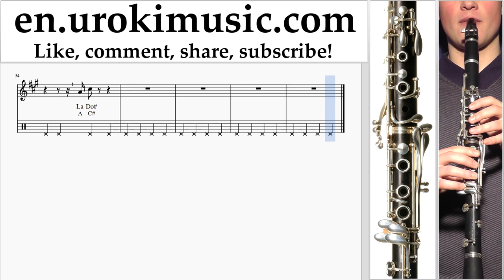How to Play Clarinet Drake - God’s Plan Tabs um-i352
How to Play Clarinet Drake - God’s Plan Tabs um-i352 Please write in the comments, how to make lessons more useful to you?